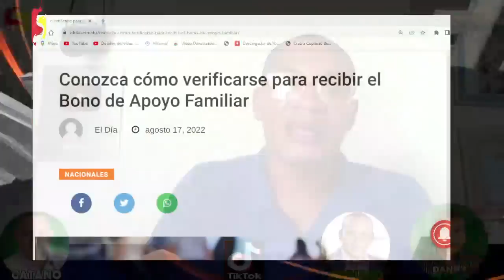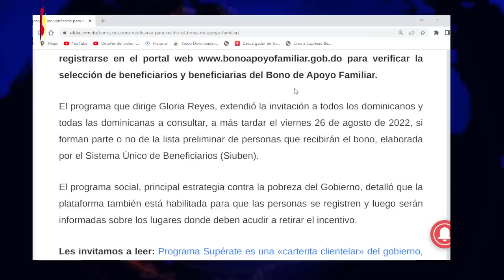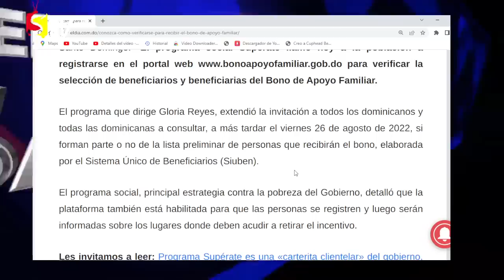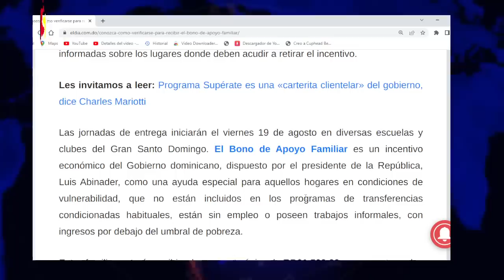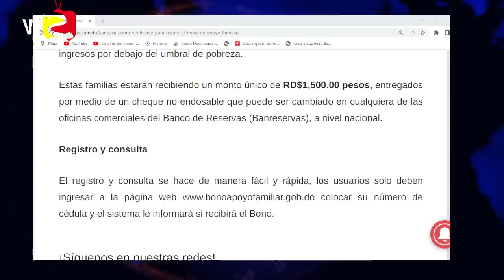BUENAS NOTICIAS - BONO GAS, ENTREGAS DE BONO FAMILIAR DE 1,500, PLAN DE VIVIENDA FAMILIA FELIZ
El programa social Supérate llamó hoy a la población a registrarse en el portal web para verificar la selección de beneficiarios y beneficiarias del Bono de Apoyo Familiar.

El programa que dirige Gloria Reyes, extendió la invitación a todos los dominicanos y todas las dominicanas a consultar, a más tardar el viernes 26 de agosto de 2022, si forman parte o no de la lista preliminar de personas que recibirán el bono, elaborada por el Sistema Único de Beneficiarios (Siuben).

El programa social, principal estrategia contra la pobreza del Gobierno, detalló que la plataforma también está habilitada para que las personas se registren y luego serán informadas sobre los lugares donde deben acudir a retirar el incentivo.

Les invitamos a leer: Programa Supérate es una «carterita clientelar» del gobierno, dice Charles Mariotti

Las jornadas de entrega iniciarán el viernes 19 de agosto en diversas escuelas y clubes del Gran Santo Domingo. El Bono de Apoyo Familiar es un incentivo económico del Gobierno dominicano, dispuesto por el presidente de la República, Luis Abinader, como una ayuda especial para aquellos hogares en condiciones de vulnerabilidad, que no están incluidos en los programas de transferencias condicionadas habituales, están sin empleo o poseen trabajos informales, con ingresos por debajo del umbral de pobreza.

Estas familias estarán recibiendo un monto único de RD$1,500.00 pesos, entregados por medio de un cheque no endosable que puede ser cambiado en cualquiera de las oficinas comerciales del Banco de Reservas (Banreservas), a nivel nacional.

Registro y consulta

El registro y consulta se hace de manera fácil y rápida, los usuarios solo deben ingresar a la página web colocar su número de cédula y el sistema le informará si recibirá el Bono.